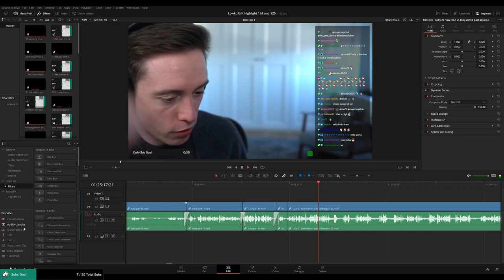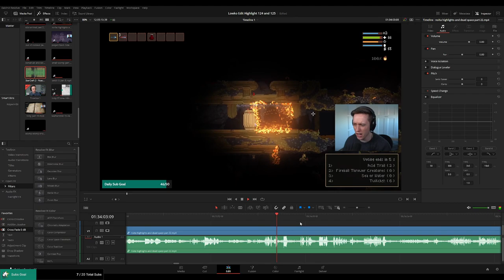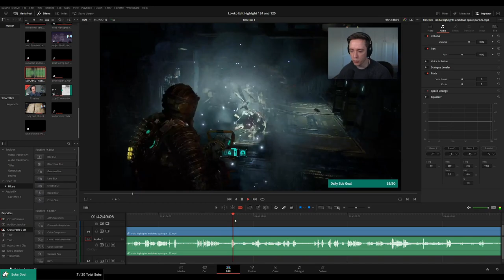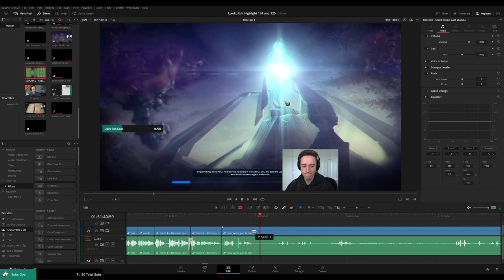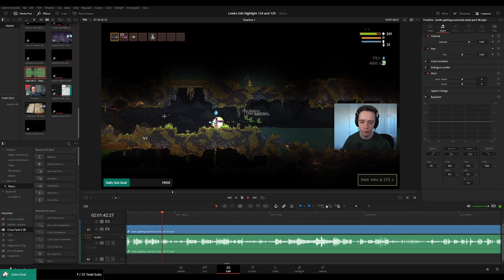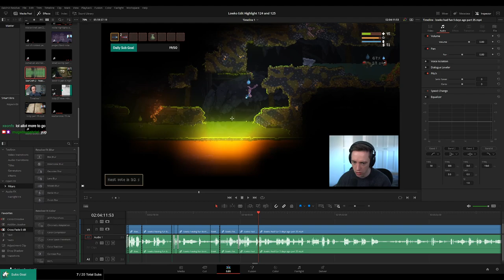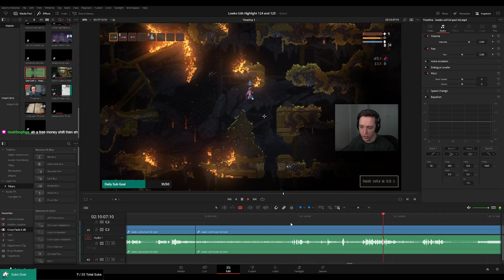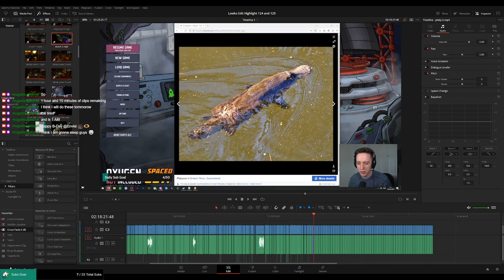PLEBS: Editing "Highlight 124 and 125"! (Part 5)